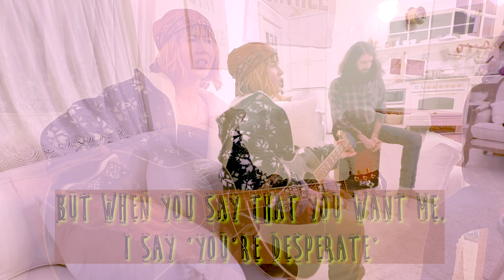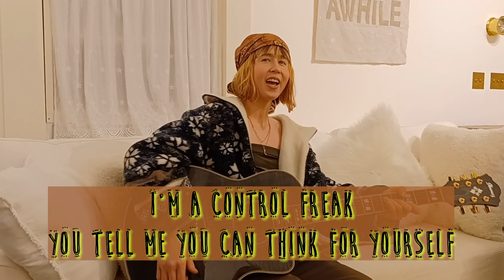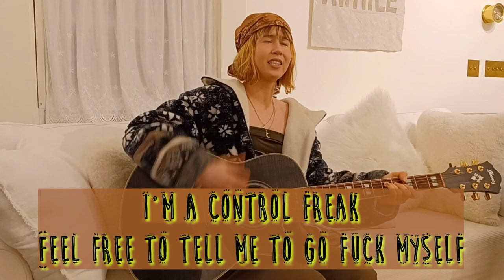Control Freak - original song by Frankie McCabe (live acoustic rendition)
If you can connect with the things I create and are in a position to donate to future productions, please consider doing so ❤